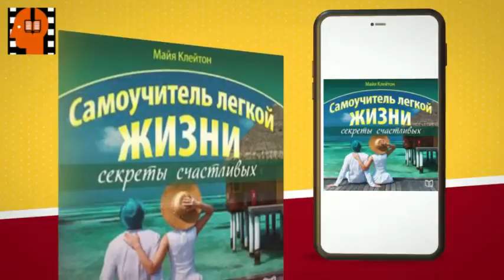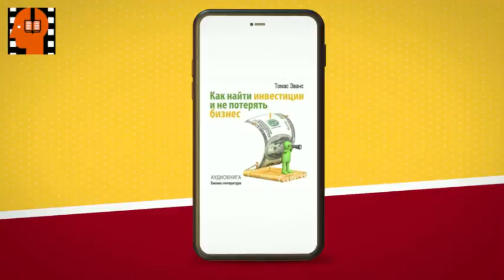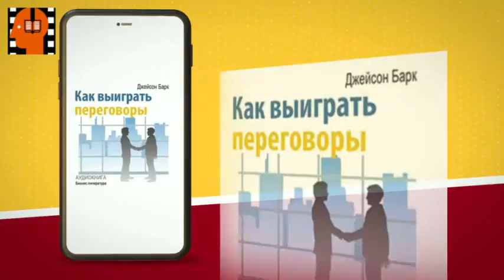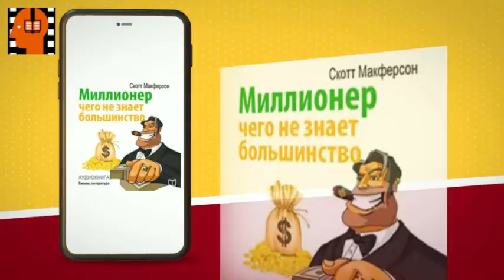Audiobook Sample How to develop intelligence Psychology of a smart man by A Wilson